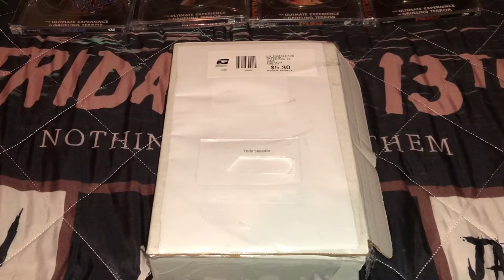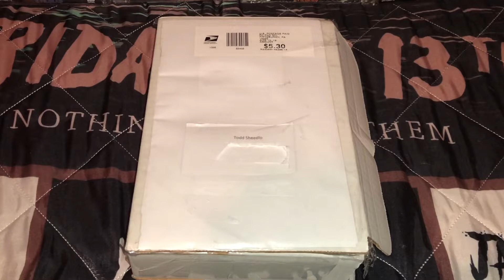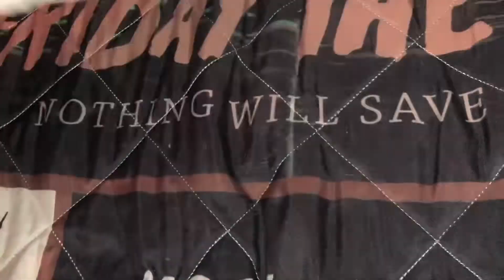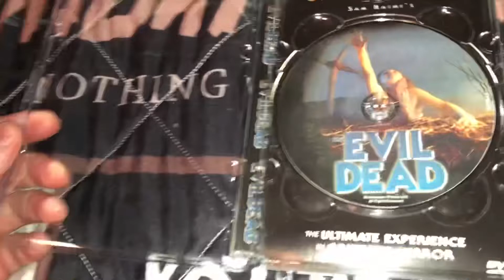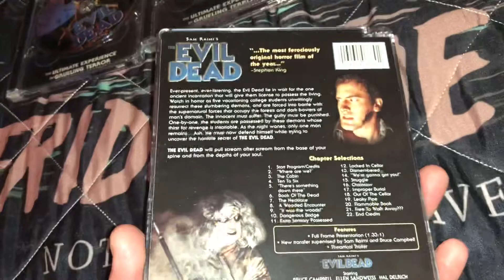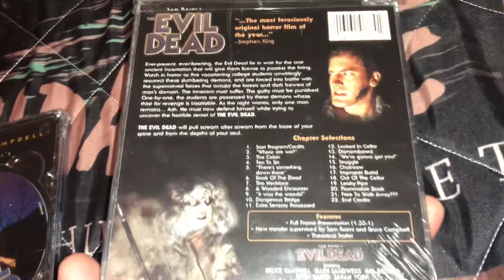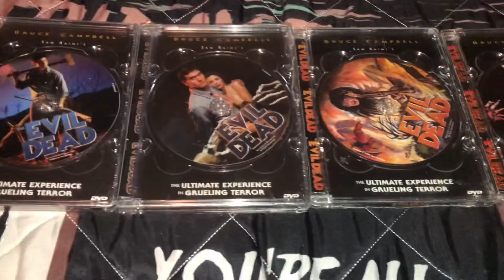Holy Grail Gift From Fellow YouTuber/Friend, Completing An Anchor Bay Collection OOP Editions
Thank you very much to Chilly Billy for helping me complete this collection. Please check the link below for a link to his channel. Tell him Walnuts sent you.